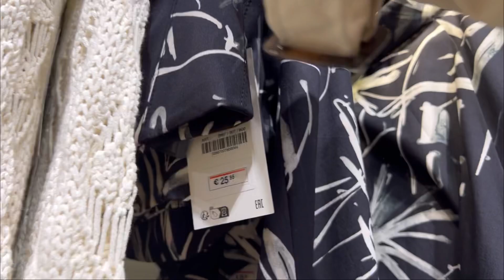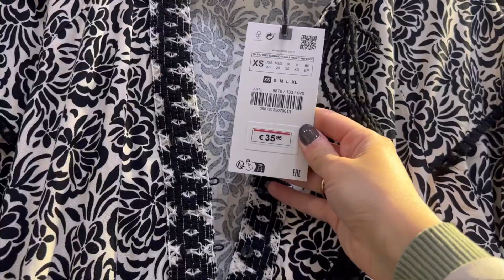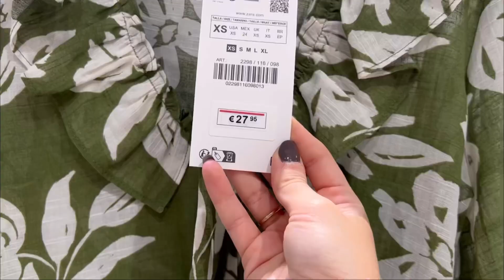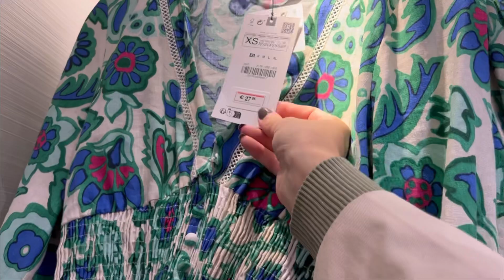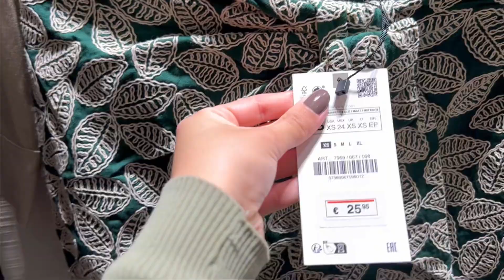HAUL ZARA | Nueva Colección | Abril 2023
Hola a todas! 🤗🤗🥰🥰 Hoy os traigo el vídeo de novedades de Zara😋 espero que os guste mucho 😘😘🤗🤗.

1️⃣ Estar suscrito al canal ✔️
2️⃣ Comentar todos los vídeos del mes Abril ES MUY IMPORTANTE QUE VEÁIS EL VÍDEO QUE COMENTÉIS... si no lo veis, no va a valer vuestro comentario!!✔️